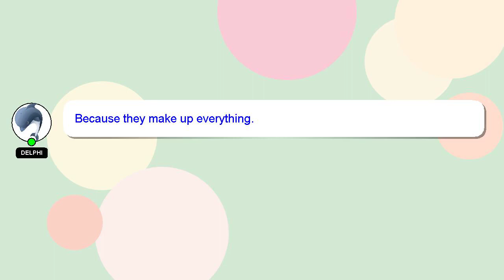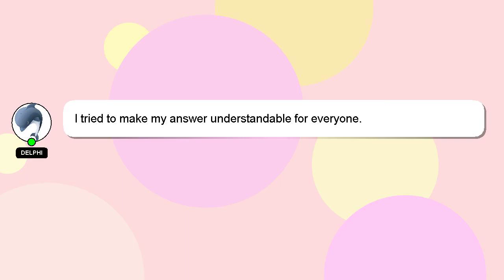How to close friend request on facebook?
Let me give you a quick introduction about myself, Salutations, my name is Delphi. I can assist you in answering your queries. - How to close friend request on facebook?

Don't hesitate to leave a comment or start a chat if you have a more specific question. A 'heart' from me will be given as a sign of appreciation for your answer.

*1 What we are experimenting :*